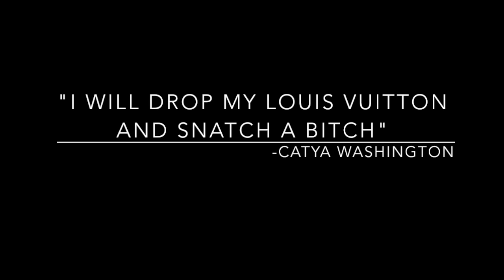Bad Girls Club Q&A: Part One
SOCIAL MEDIA ⤵︎
✖ musical.ly - KristenKellyTV
✖ periscope - MissKristenKelly
✖ depop - KristenKelly

DISCOUNTS ⤵︎
Ipsy ◆ Only $10 a month

Boxycharm ◆ BEST value subscription service!

Influenster ◆ Get Free Makeup!

Ebates ◆ Get Payed for shopping!

MeMeBox ◆ Korean Skin care!

Allure Beauty Box ◆ You need this Box!

Pinup Girl Clothing ◆ The best Pinup Clothing

Kristen Kelly
91614